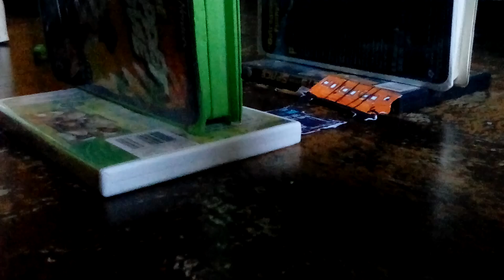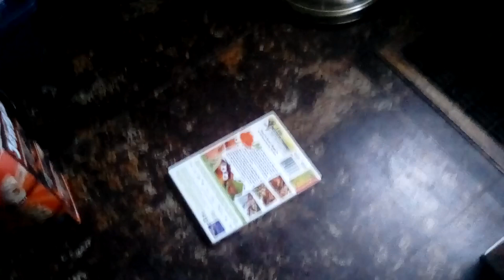Roly and Diesel Remake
ANOTHER ONE!

Original audio belongs to Paul Vids.